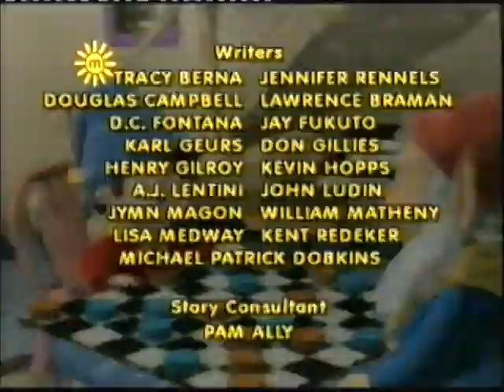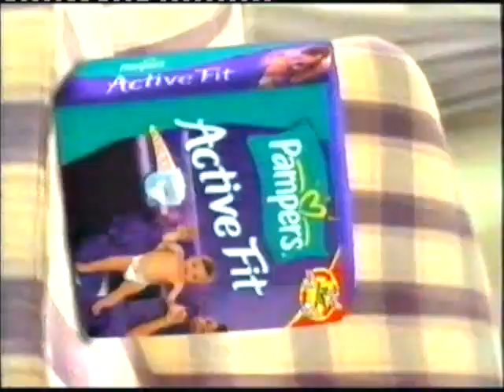Milkshake! Early 2006 Continuity (with Kellie Hoggart of Hi-5) RARE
credit to powerspyin1 Naomi Wilkinson And Kellie Hoggart and Chattterbox)